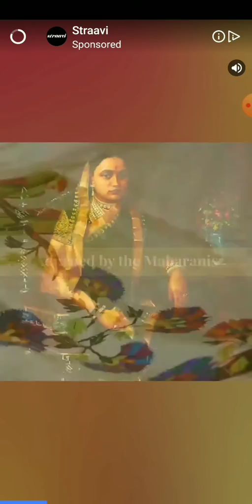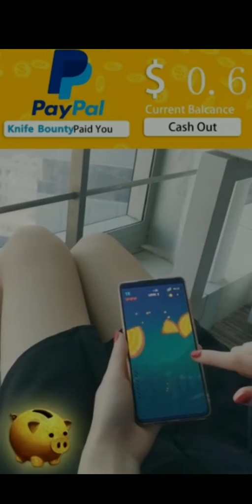Funny and interesting game!